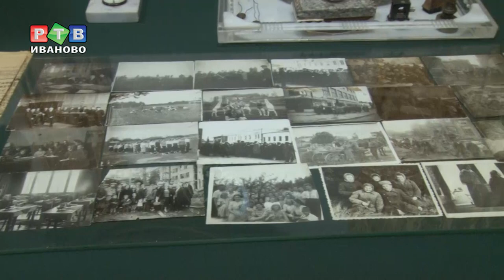Финансовый аспект Великой Отечественной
Чем занимался Госбанк во время Великой Отечественной войны? Сколько платили рядовым и офицерам, и какую премию давали за сбитый вражеский самолет? Об этом и не только рассказали начинающим журналистам на лекции в ивановском отделении Банка России.